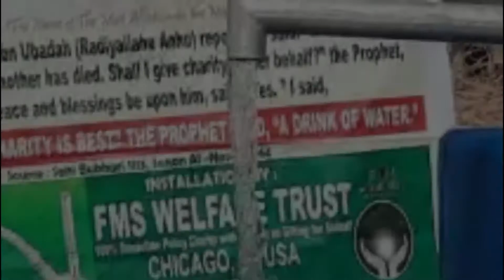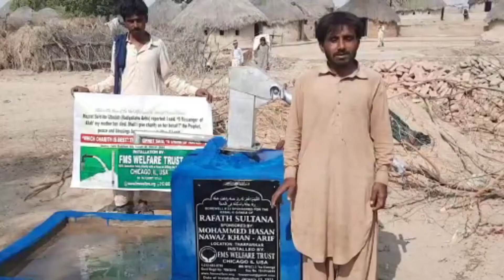FMS 33 DONATED BY MOHAMMAD HASAN NAWAZ KHAN= ARIF